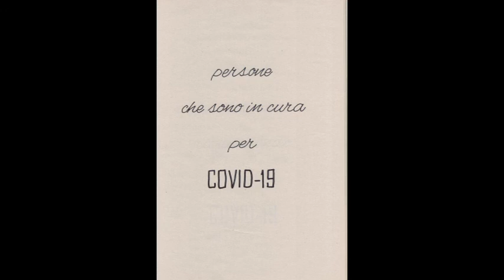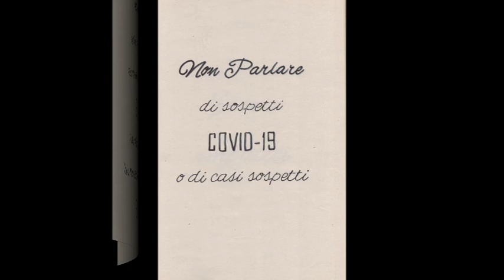Fai la tua parte - Video libro d'artista - Antonella Sassanelli Arte 2020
Questo libro vede la luce a Colturano nel mese Marzo 2020 durante la pandemia da Covid19. Consta di 24 pagine, compresa la copertina, in leggerissima carta riciclata con rilegatura a punto metallico, di cui la misura è mm 206 x 297 x 4 , per un peso totale di gr. 90.
Testo e illustrazioni di Antonella Sassanelli

Libro n.7